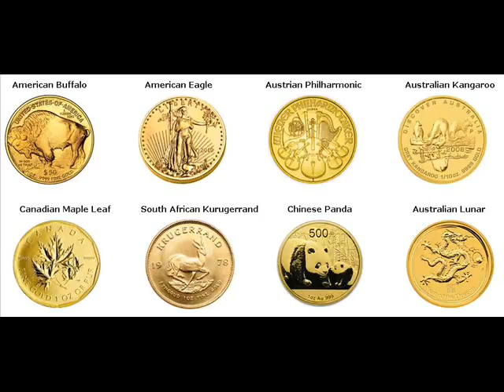Gold Bars For Sale Hilla Iraq